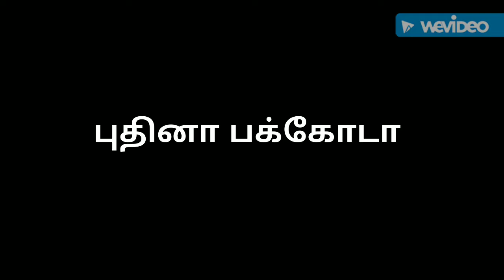PUDINA PAKODA RECIPE IN TAMIL / MINT PAKODA RECIPE / TEA TIME SNACKS RECIPE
please watch and subscribe our channel.hai, welcome to my channal ,my name is thaslin banu. cooking is my hobby, pls watch , like my cooking videos, and methods,if like , (veg&nonveg) TAMILNADU traditional recipes, and indian recipes,street food recipes in tamil content food make at home.I AM heartfull liked home cooking, and healthy ,and tasty tamil samayal recipes.i will give difrent cooking ideas and tips.please give your support my channel AAMINA'S SAMAYAL please subscribe my channel. thank you.